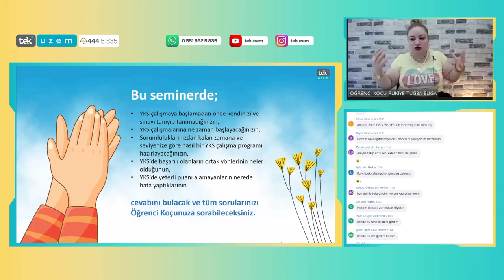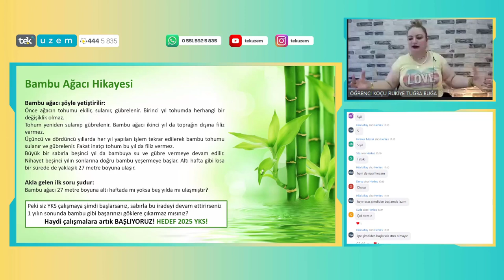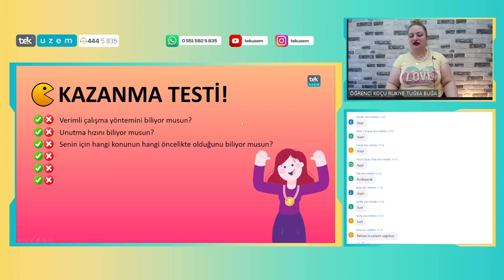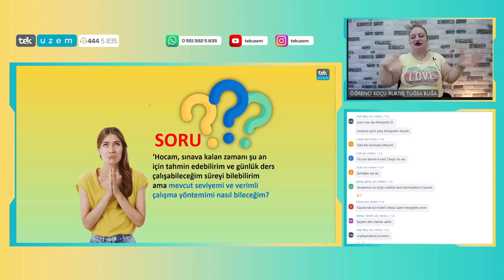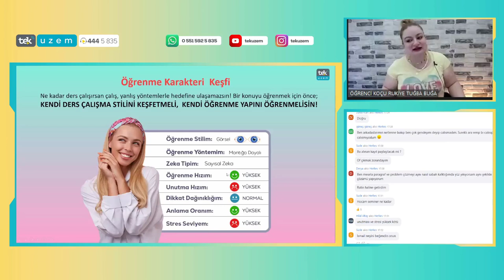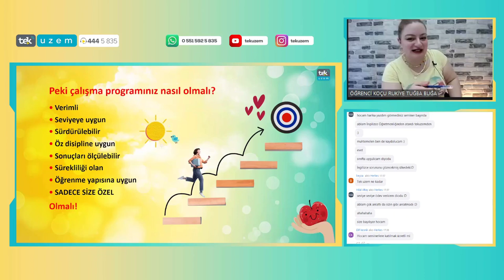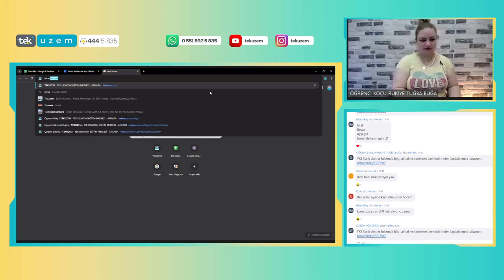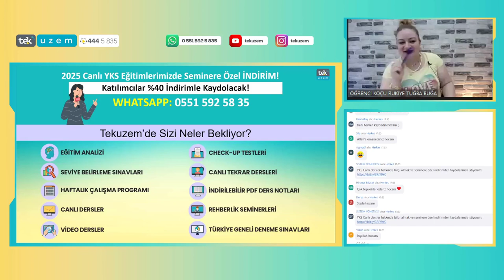Seminer - 2025 YKS'de Rakiplerini Üzecek Sıkı Başlangıç Tüyoları